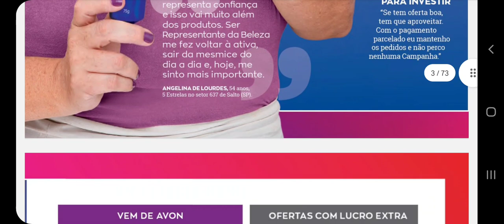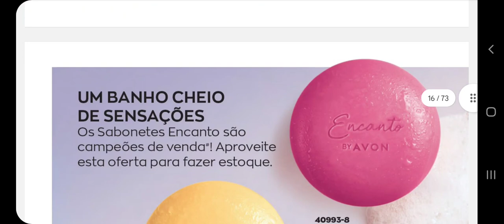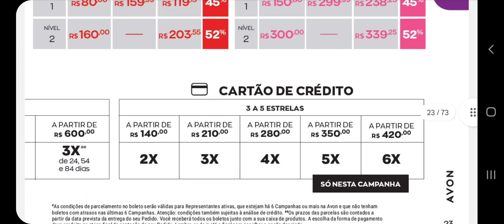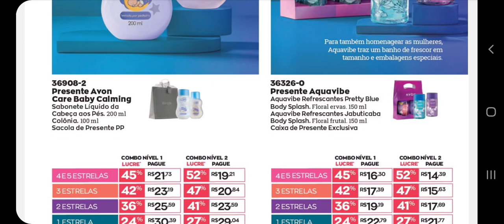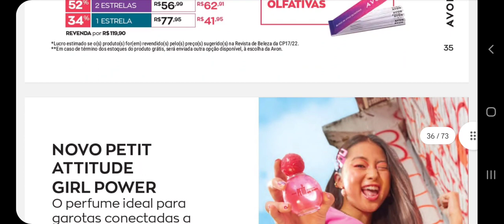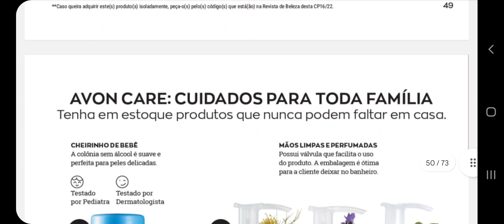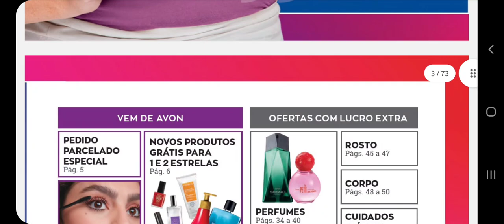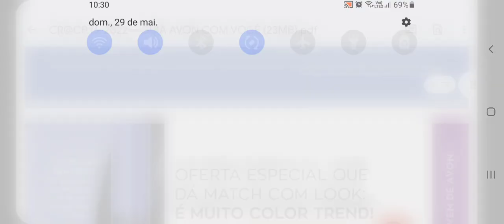REVISTA AVON COM VOCÊ| LANÇAMENTOS LINHA SEGNO, LINHA PETIT E COLOR TREND